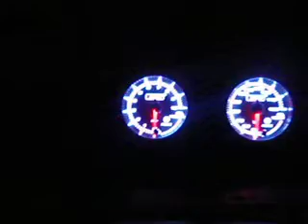e30 MäuseKINO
Absolutes Mäusekino! ProSportPerformance
Ladedruck, Öldruck, Öltemperatur kleine Koreographie beim einschalten!!!